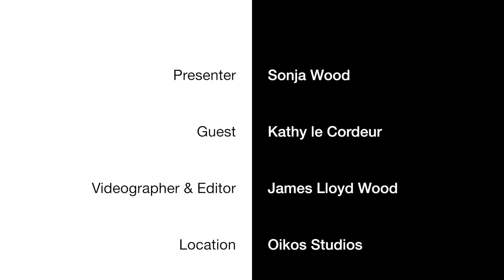Distractions (A Call to Hear, Episode 03)